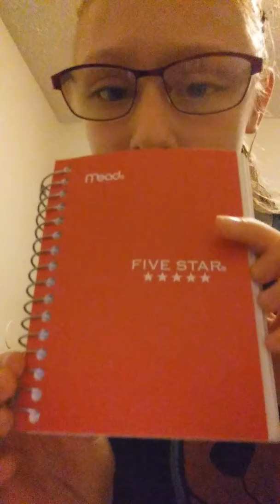Random video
Hi akiter👋👋👋👋👋👋💩💩💩💩💩🔥🔥🔥🔥👽👽👽💀💀💀💀💀💥💥💥💥👌👌👌👌 hi